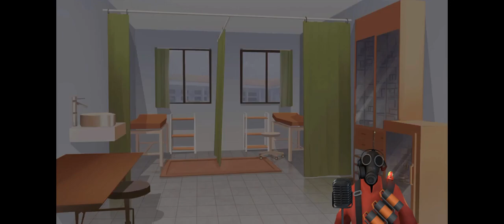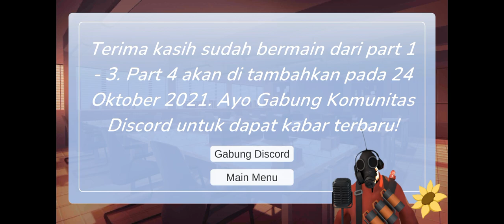Chapter 3 Selesai Guys | Menggapai Matahari | The Sun Shines Over Us | Part 5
Akhirnya selesai juga chapter 3 guys dan karena bentar lagi chapter 4 rilis jadi video game ini bakal lanjut lagi senin minggu depan yaaa.